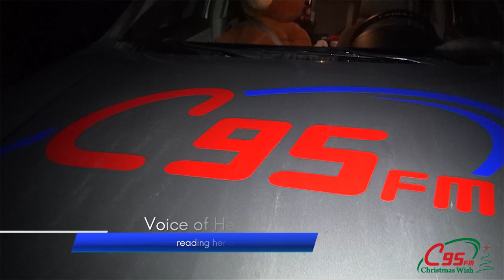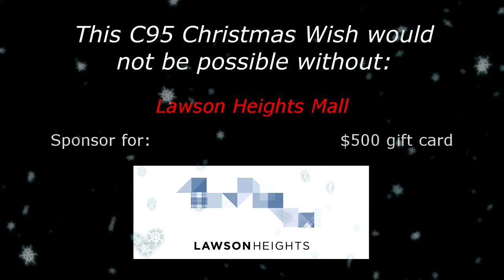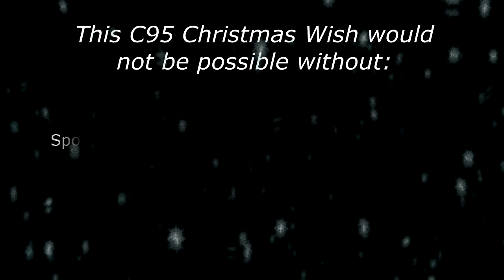C95 Christmas Wish 2014 Powered by Precision Autobody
C95 Christmas Wish 2014 - C95 made this Christmas an unforgettable holiday for Dina and her daughter!

Watch what happened when C95 showed up, decorated the family's home and provided Christmas groceries and gifts with our local business partners:

Precision Autobody

Your Independent Grocers

Geoff Rathgaber, RBC Mobile Mortgage Specialist

E&M Real Estate

Faithfull Tire & Auto

Kinsmen Club of Saskatoon

UFCW 248P and 649

Dave Price Group from Century 21 Fusion

Anonymous in Memory of Merle Park

Lawson Heights Mall

Tim Hortons

Warman Home Centre

Enchanted Forest presented by BHP Billiton

Your Independent Grocers

Faithfull Tire & Auto

Lawson Heights Mall

Warman Home Centre

Midtown Appliance

Point Optical

Travelodge

Al Hattie Insurance

Golf's Car Wash

Tim Hortons

Outter Limits

At Your Service Concierge

Putt N' Bounce Mini Golf